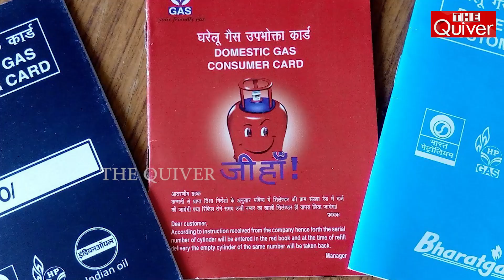Gas dealers are doing black market of gas cylinders | ଗ୍ରାହକଙ୍କୁ ଲୁଟୁଛନ୍ତି | The Quiver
ଘରୋଇ ଜାଳେଣୀ ଗ୍ୟାସ ବୁକ କରିବାର ୨୪ଘଣ୍ଟା ମଧ୍ୟରେ ଗ୍ୟାସ ମିଳିବ । ଏହି କଥା ଗ୍ୟାସ କମ୍ପାନୀମାନେ ସ୍ପଷ୍ଟ ଭାବେ କହୁଛନ୍ତି । ହେଲେ ଗ୍ୟାସ ବିତରକମାନେ ଏହି ନିର୍ଦ୍ଦେଶକୁ ଆଦୌ କାର୍ଯ୍ୟକାରୀ କରୁ ନାହାନ୍ତି । ସାଧାରଣ ଦିନ ମାନଙ୍କରେ ୨ରୁ ୩ ଦିନ ରେ ଗ୍ୟାସ ଯୋଗାଉଥିବା ବେଳେ ପୂଜା ସମୟରେ ଏହାର ଅବଧି ୫ ରୁ ୭ଦିନ ପର୍ଯ୍ୟନ୍ତ ବଢ଼ିଯାଉଛି । ପଚାରିଲେ ଉତ୍ତର ମିଳୁଛି ଗ୍ୟାସ୍ ସିଆଡ଼ୁ ଆସୁନାହିଁ । ବାସ୍ତବରେ ଗ୍ୟାସ ସିଆଡ଼ୁ ଆସୁନାହିଁ ନା ବିତରକ ସ୍ତରରେ କଳାବଜାରୀ କରାଯାଉଛି ସେନେଇ ଉଠିଲାଣି ପ୍ରଶ୍ନ ।